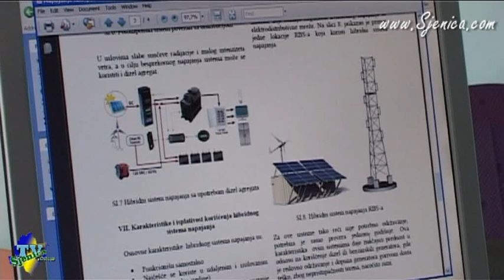Naucni radovi iz Sjenice prezentovani na medjunarodnim konferencijama